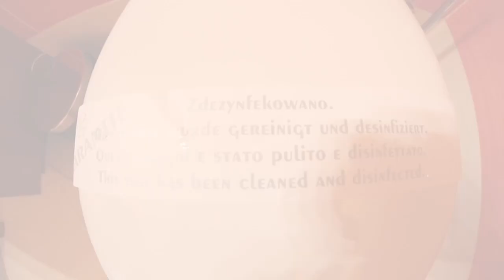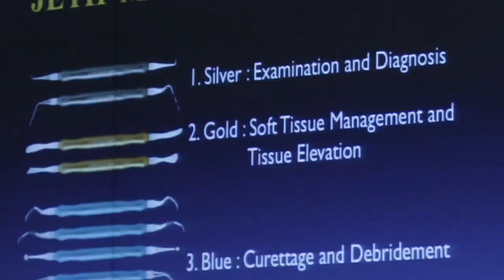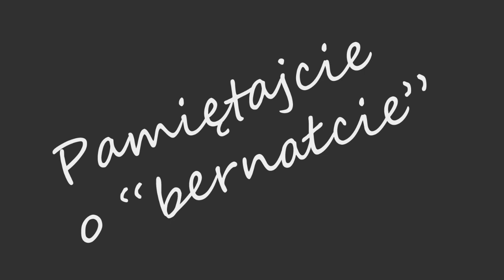Polskie Towarzystwo Endodontyczne - Zjazd VI